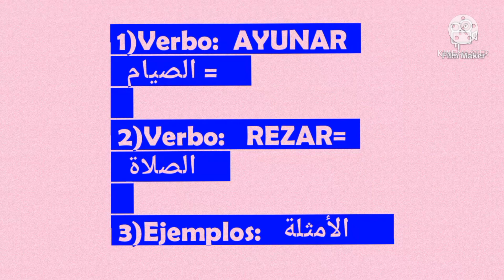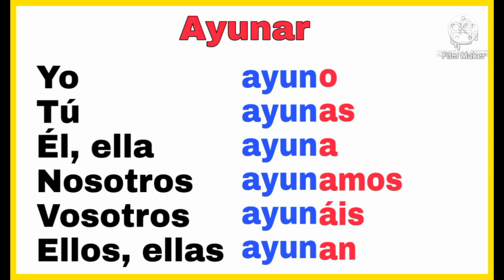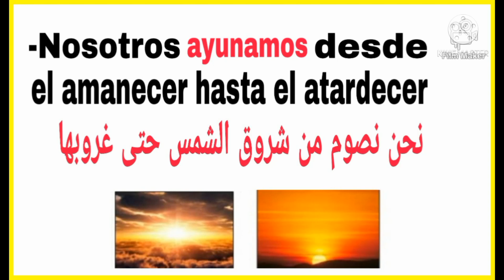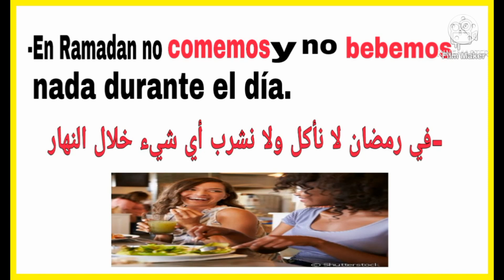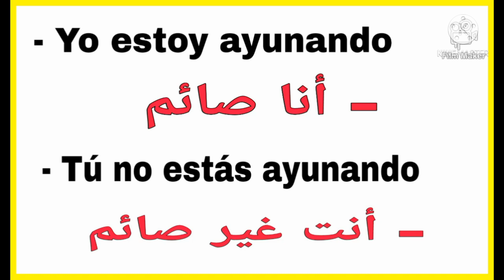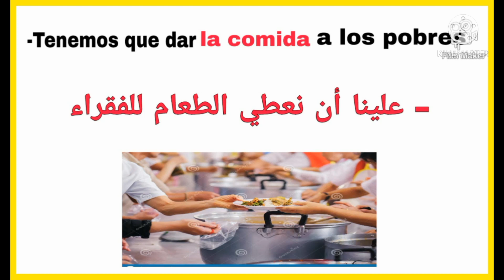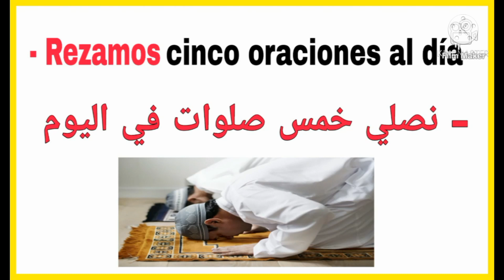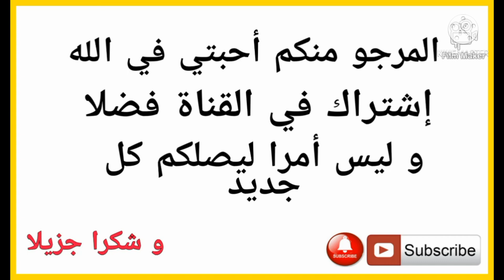oración y el ayuno en español_الصلاة والصيام في الإسبانية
أهم الكلمات و التعابير في اللغة الإسبانية ، هذا هو درس مركز في اللغة الإسبانية ، سيمكنك من حفظ كل المفردات و الجمل لكي تكون قادر على التحدث أو المحادثة بالإسبانية مع الناس ، بسهولة، وفهم الأغاني الإسبانية و والأفلام والمسلسلات بالإسبانية.

تعلم اللغة الاسبانية مع أسماء،تعلم اللغة الإسبانية مع ياسين، تعلم الإسبانية في فترة قصيرة،تعلم الاسبانية مع سناء، تعلم الإسبانية بدون معلم، تعلم الإسبانية بكل بساطة،تعلم الاسبانية في المدرسة،تعلم الاسبانية في القسم،تعلم الإسبانية في المنزل،تعلم الإسبانية بسرعة،تعلم إسبانية من الصفر، تعليم اللغات الأجنبية، تعلم اللغة الاسبانية حوارات في المقهى، في المطعم، في المحطة القطار، في مخفر الشرطة، مع العائلة، تعلم الإسبانية عن طريق الانترنت، تعلم الإسبانية عن طريق الأفلام الأجنبية المترجمة، تعلم الإسبانية عن طريق اليوتيوب،تعلم الاسبانية في أسرع وقت ممكن،تعلم الاسبانية مجانا من برامج تلفزيونية متنوعة، تعلم الإسبانية للمبتدئين من الصفر، تعليم اللغة الإسبانية و الانجليزية و الفرنسية في مدة زمنية محددة ، و بطريقة صحيحة،كيف احكي إسبانية، كيف تعلمت إسبانية،اهم الكلمات الدلالية باللغة الإسبانية،اهم الجمل في الإسبانية، الكلمات المترجمة في اللغة الإسبانية،أفلام أجنبية مترجمة الى الإسبانية،إمتحان الجنسية باللغة الاسبانية و الانجليزية و الفرنسية في إسبانيا،اتقن إسبانية،أتحدث إسبانية بسرعة،أتحدث اللغة الاسبانية بطريقة صحيحة و سهلة جدا، قواعد اللغة الإسبانية بطريقة سهلة جدا،تصريف الأفعال القياسية في الإسبانية،تصريف
النحو في الإسبانية،احكي اسباني بسهولة